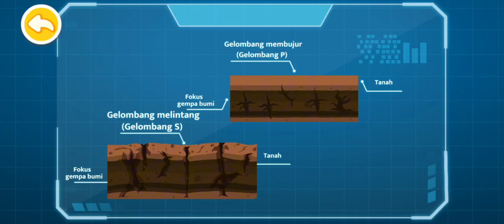MARI BELAJAR CARA PENOLONGAN PERTAMA SAAT TERJADI ORANG PINGSAN | GAME KARTUN | BABYBUS INDONESIA